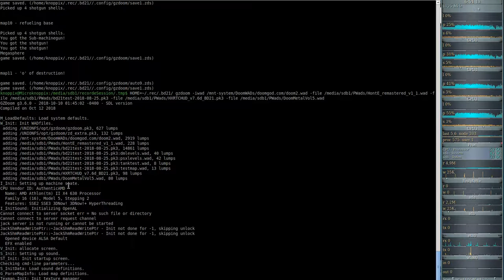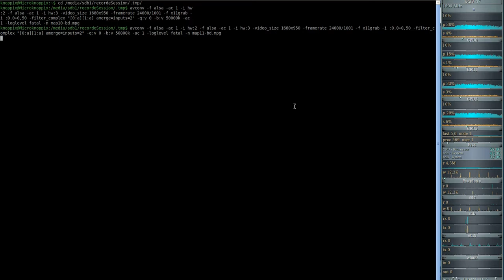Brutal DooM 2018 - DooM II HontE Reloaded (gzdoom) #11 - 'o' of destruction!